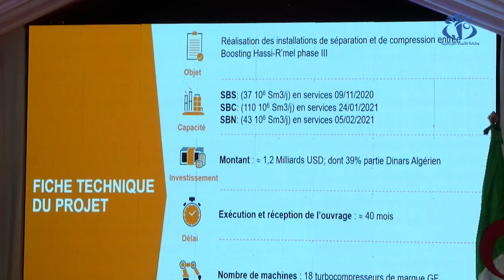محطة بوستينغ 3 بحاسي الرمل تدخل حيز الخدمة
حاسي الرمل - الأغواط - (وأج)- دخلت محطة تعزيز  ضغط الغاز بوستينغ 03 بحاسي الرمل حيز الخدمة لمواجهة الاستنفاد الطبيعي للحقل، وهذا في الذكرى الخمسين لتأميم المحروقات، بحيث قام بتدشينها الوزير الأول عبد العزيز جراد في زياة قادته إلى المحطة.